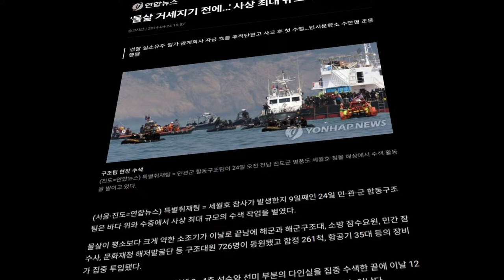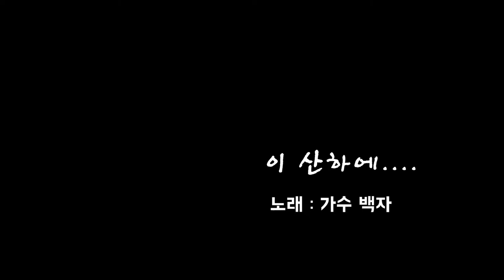처남댁 폭로 이후 불안에 떠는 검찰청... 다음 차례는 누구?